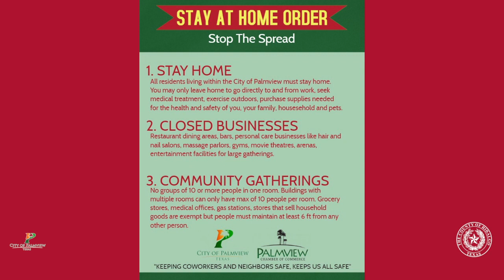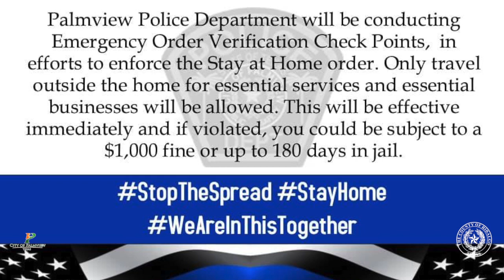Hidalgo County Cities: A message from City of Palmview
The City of Palmview has taken decisive steps against COVID-19. City Attorney Eric Flores discusses the city's Stay at Home order and their Emergency Order Verification Checkpoints.